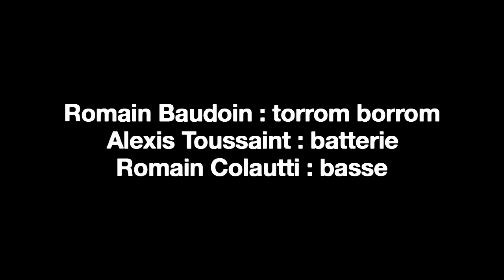3 Primates / ORS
ORS par 3 PRIMATES :
- Romain Baudoin : torrom borrom / voix
- Romain Colautti : basse / voix
- Alexis Toussaint : batterie

- Compositions et arrangements : Romain Baudoin
- Adaptation et interprétation : 3 Primates
- Mixage live : Matèu Baudoin
- Mixage studio : Alexis Toussaint
- Mastering : Benjamin Rouyer

- Enregistré à Pau à la Centrifugeuse le 21 octobre 2015.
- Filmé par Médéric Grandet & monté par Nicolas Godin.